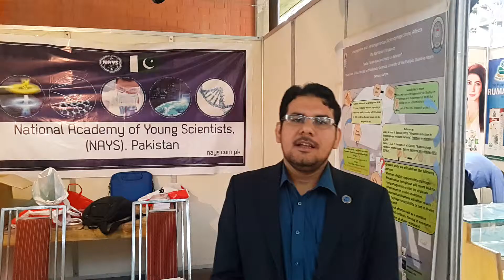Invention to Innovation Summit 2017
An overview of Invention to Innovation Summit 2017 in University of the Punjab by President NAYS Dr. Aftab Ahmad